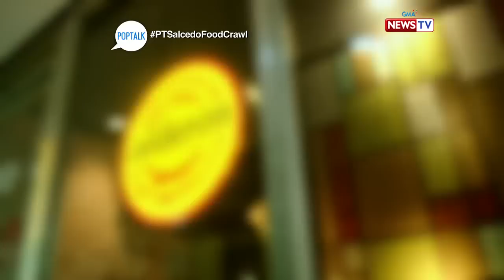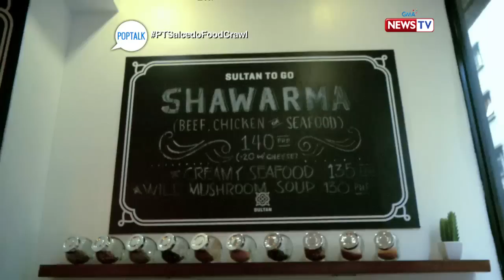PopTalk: The Salcedo Village food crawl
This week, Tonipet Gaba tried out three restaurants in the busy streets of Salcedo Village in Makati City. Joining him are Chef Mickey Estrada, celebrity-reviewer Katrina Halili, and fan reviewer Bhebu Barrameda.